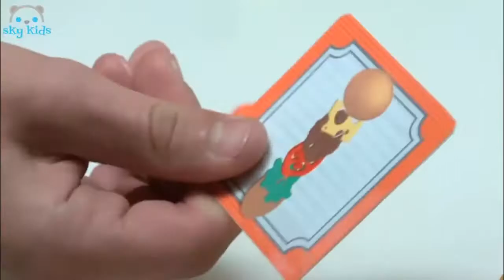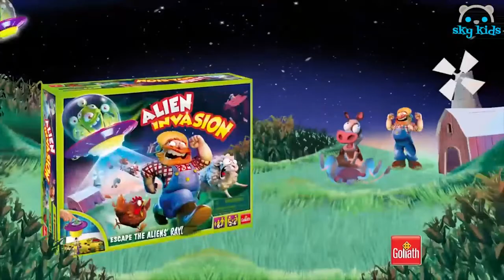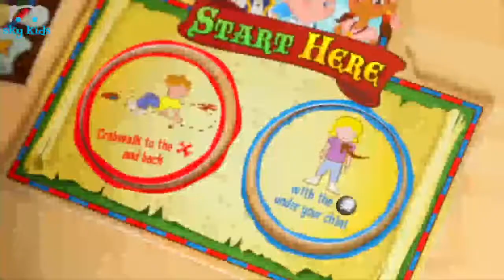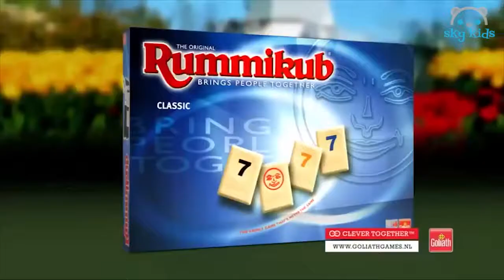Best Family Games For Kids 🍔 🔥😜 Burger Mania